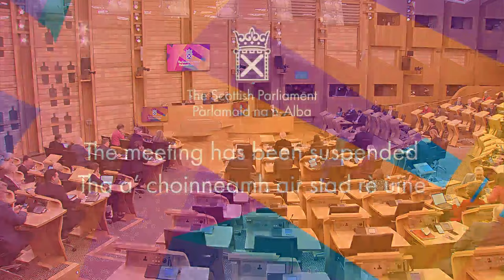Conservative Party Debate: Improving the Scottish Education System - 13 December 2023